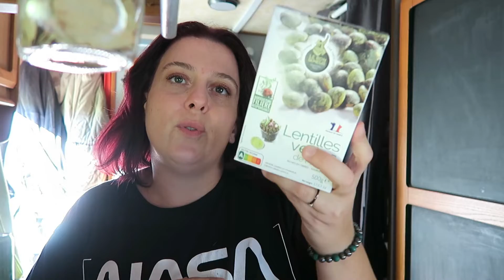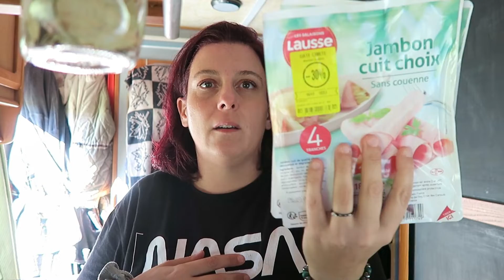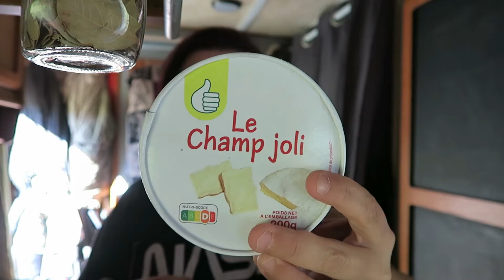Les courses sa devient compliquées - [ retourdecourse ]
Salut à tous, nous revoilà pour un petit retour de course chez Auchan Malgré le rayon discount les prix ne cessent d'augmenter et notre budgets lui reste stationnaire..

Donnez nous vous commentaire sur le sujet, si vous aussi vous vous posez des questions sur l'avenir ?

MATERIEL :

- CAMERA : Canon G7x :

- CARTE SD CANON : Ultra 80 Mo/s Classe 10 - 64 Gb :

INFO MUSIQUE ET RÉFÉRENCE AUTEUR

❤️❤️ Partage autour de toi pour nous soutenir ... Merci d'avance ❤️❤️